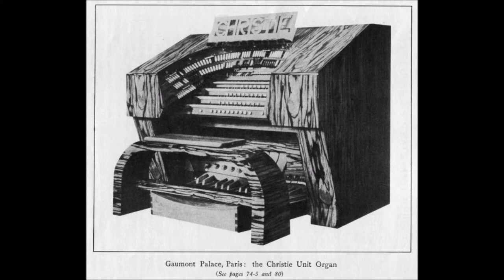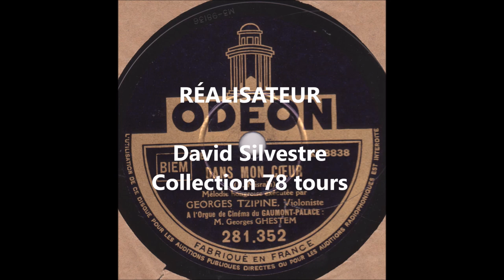Georges Tzipine et Georges Ghestem " Dans mon coeur " 1939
Georges Tzipine et Georges Ghestem " Dans mon coeur "  de Paul Misraki dans le film " retour à l'aube " avec l'orgue du Gaumont Palace
disque 78 tours Odéon 281.352 en 1939